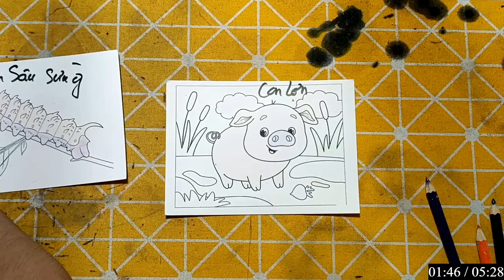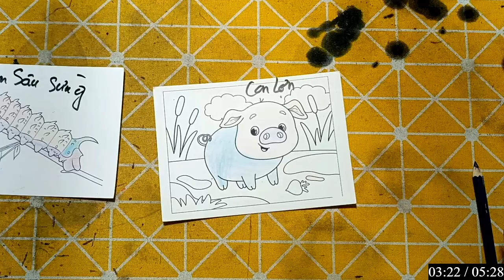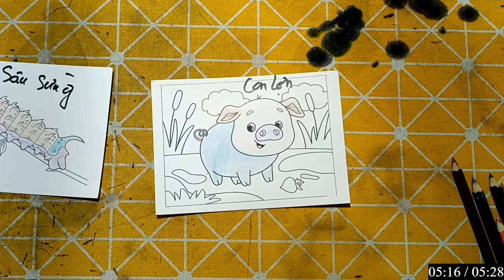Repair man | Cách cắt dán và cách vẽ đồ vật, con vật đơn giản bằng giấy: CON CỪU VUI VẺ